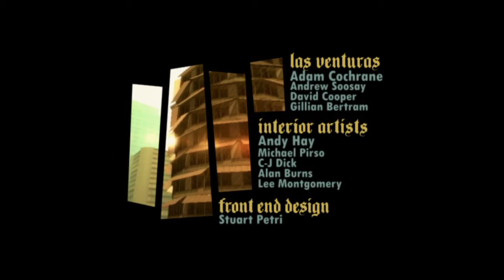Grand Theft Auto: San Andreas_20180409100434 killin shit lol